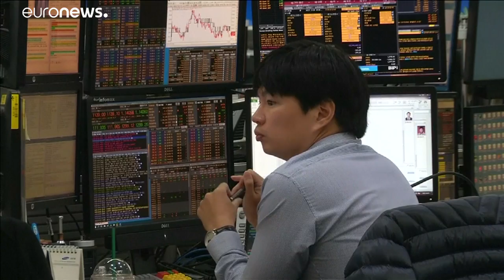Zuhannak az ázsiai részvények is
A hatás Európában sem marad el.…